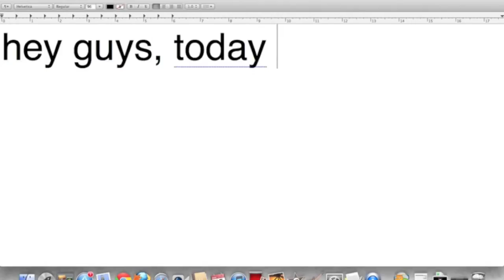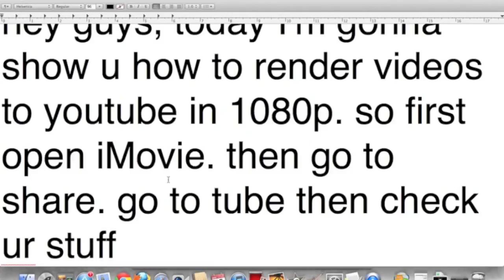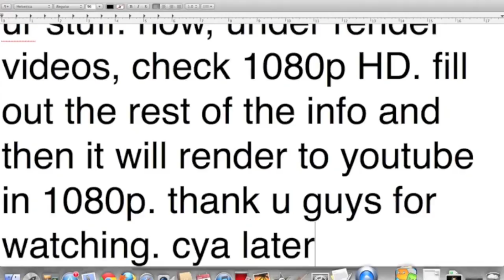How to Render videos to YouTube in 1080p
How to Render videos in 1080p when uploading to YouTube in iMovie